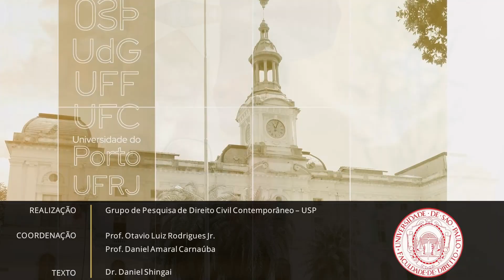A responsabilidade civil pré-contratual: considerações sobre a indenização nas principais figuras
A responsabilidade civil pré-contratual tem a sua origem histórica na obra de Rudolf von Jhering. Desde então outras figuras vem sendo inseridas na categoria da responsabilidade civil pré-contratual. Neste video, Daniel Shingai aborda os casos de contratos nulos e de responsabilidade civil pela ruptura abrupta das negociações, dando um enfoque ao problema da indenização.

DANIEL RODRIGO ITO SHINGAI
Mestre e doutorando em Direito Civil pela Faculdade de Direito da USP
Especialista em Responsabilidade Civil pela FGV-SP
Advogado

REDE DE DIREITO CIVIL CONTEMPORÂNEO
Fundada em 2014, a Rede de Direito Civil Contemporâneo – RDCC – é uma instituição de pesquisa que congrega diversas universidades nacionais e estrangeiras com o objetivo de desenvolver investigações, eventos e publicações de interesse legislativo e jurisprudencial no âmbito do Direito Civil.

USP – UFAM – UFBA – UFCE – Universidade de Coimbra – UFF – Universidade de Girona – Humboldt-Berlim – Universidade de Lisboa – UFMT – UFMG – UFPR – UFPE – Universidade de Porto – UFRJ – UFRGS – Universidade de Roma Tor Vergata – UFSC